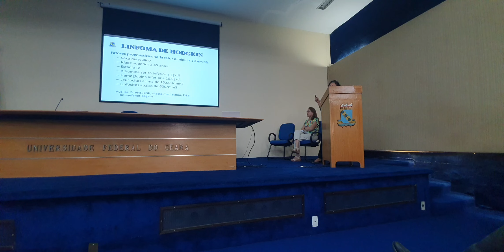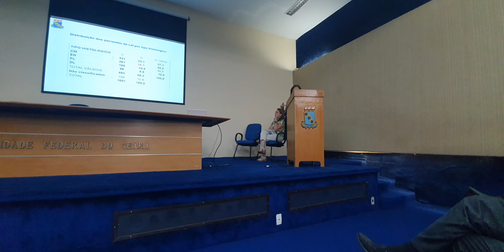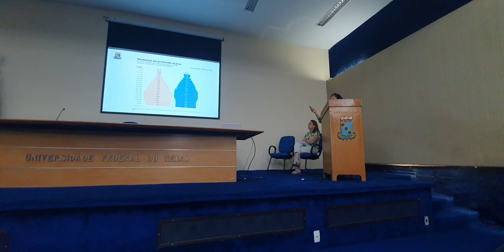Ac. Helena pitombeira - Reunião Científico Cultural ACM - Linfoma de Hodgkin -11.10.2023